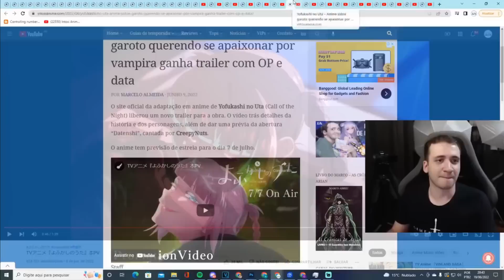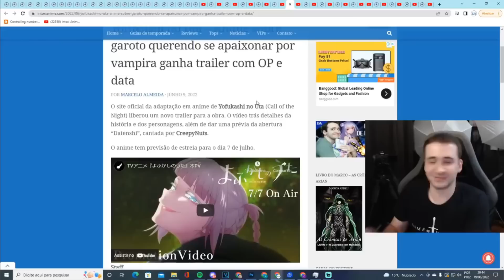"Essa vampira é muito legal"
Trecho da Reaction do trailer de Yofukashi no Uta (Call of the Night) que estreia dia 8 de Julho 2022